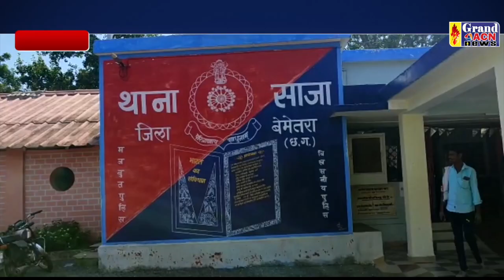चाकू बाजी साजा Shaheen Khan